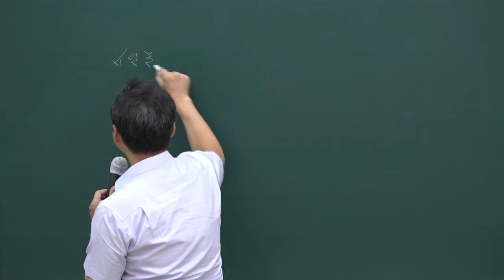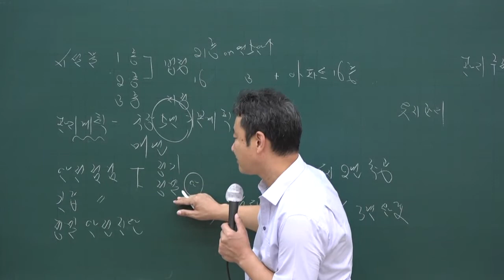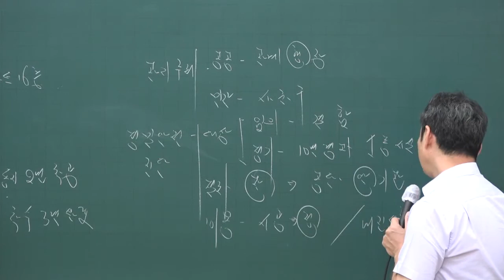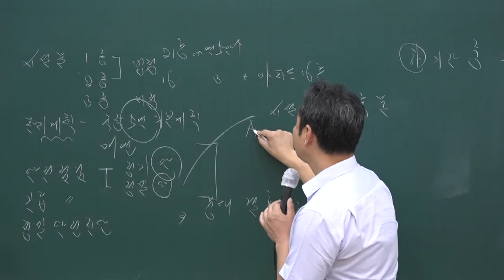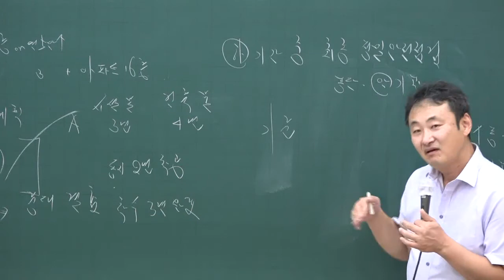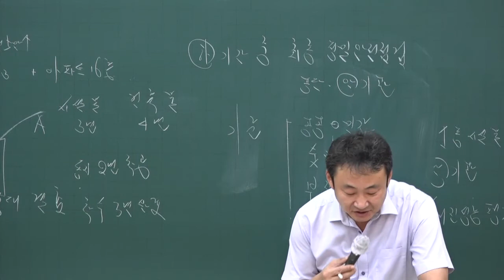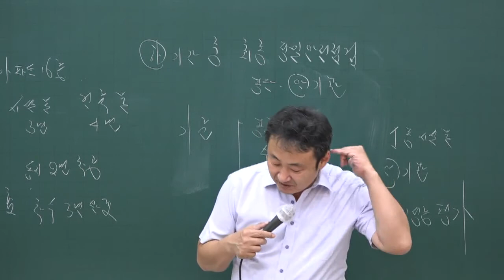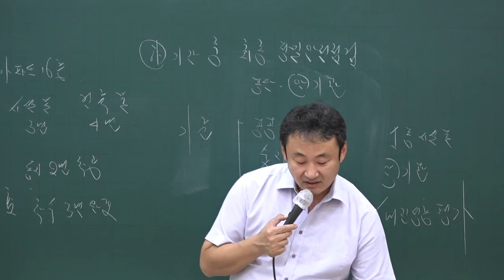[주전무] 2020년 주택관리사 관계법규 문제풀이과정 9-22